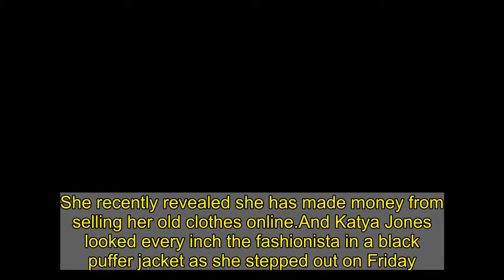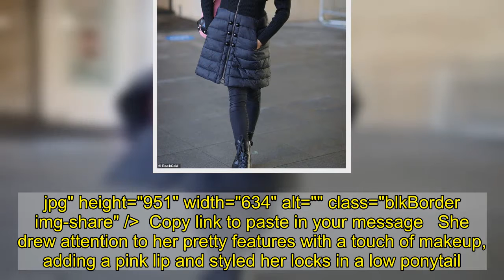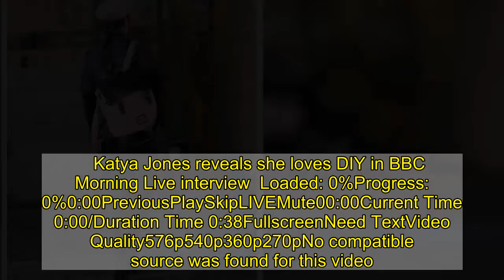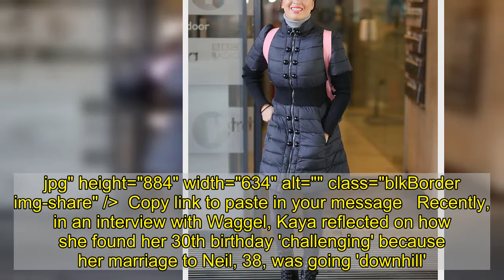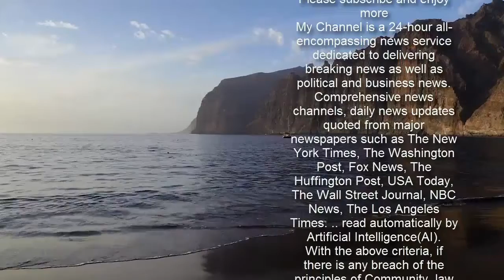Strictly Come Dancing star Katya Jones looks chic in black jacket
She recently revealed she has made money from selling her old clothes online.And Katya Jones looked every inch the fashionista in a black puffer jacket as she stepped out on Friday.The Strictly Come Dancing star, 31, sported the outerwear after presenting Strictly Fitness on BBC Morning Live in London.   +5 img id="i-e4f35ec9bb7731b0" src=" height="922" width="634" alt="Chic: Katya Jones, 31, looked every inch the fashionista in a black puffer jacket as she stepped out after presenting Strictly Fitness on BBC Morning Live in London on Friday" class="blkBorder img-share" / Copy link to paste in your message Katya rocked the figure-hugging jacket which had black beads on either side of the zip and a ribbed panel round the waist and on the arms.   The Strictly star added height to her frame with a pair of heeled biker boots which she styled with black skinny jeans. SkipKatya added a pop of colour to her outfit with a dusty pink baker boy hat and matching pink backpack.   +5 img id="i-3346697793acc747" src=" height="951" width="634" alt="" class="blkBorder img-share" / Copy link to paste in your message She drew attention to her pretty features with a touch of makeup, adding a pink lip and styled her locks in a low ponytail.It comes after the star joined a host of celebs using the app Depop to flog her old clothing items.Katya is selling many pieces of clothing she no longer needs, including sports bras, skirts and tops.   Katya Jones reveals she loves DIY in BBC Morning Live interview Loaded: 0%Progress: 0%0:00PreviousPlaySkipLIVEMute00:00Current Time 0:00/Duration Time 0:38FullscreenNeed TextVideo Quality576p540p360p270pNo compatible source was found for this video.Foreground---WhiteBlackRedGreenBlueYellowMagentaCyan---OpaqueSemi-OpaqueBackground---WhiteBlackRedGreenBlueYellowMagentaCyan---OpaqueSemi-TransparentTransparentWindow---WhiteBlackRedGreenBlueYellowMagentaCyan---OpaqueSemi-TransparentTransparentFont Size50%75%100%125%150%175%200%300%400%Text Edge StyleNoneRaisedDepressedUniformDropshadowFont FamilyDefaultMonospace SerifProportional SerifMonospace Sans-SerifProportional Sans-SerifCasualScriptSmall CapsDefaultsDone On her Depop profile, she wrote: 'I am selling items I no longer need for very reasonable prices. 'You can buy as a bundle to pay shipping only once. Message for any questions.' Many of the products on her page are selling for as cheap as £1, with some items already sold out.   +5 img id="i-e4a268acecf4bc85" src=" height="884" width="634" alt="" class="blkBorder img-share" / Copy link to paste in your message Recently, in an interview with Waggel, Kaya reflected on how she found her 30th birthday 'challenging' because her marriage to Neil, 38, w